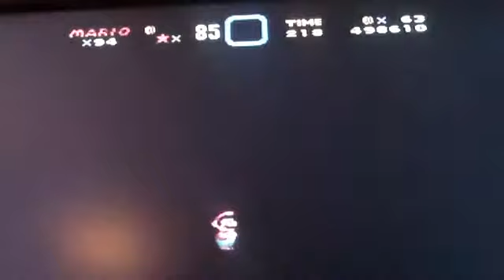Let's Play Super Mario World Part 11: Chocolate Island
tasty and murderous